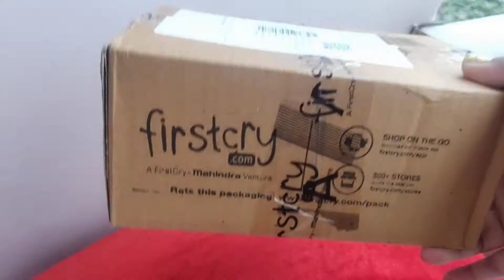Itni naughty ho gyi yea 😣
HELLO EVERYONE

PRODUCTS LINK

Door decor

Wall lantern hanging

Oil dispenser : homecenter

Stickers kitchen chalkboard

Honey jar : homecenter

Bedroom curtain: LINENWALAS

Laundry bag